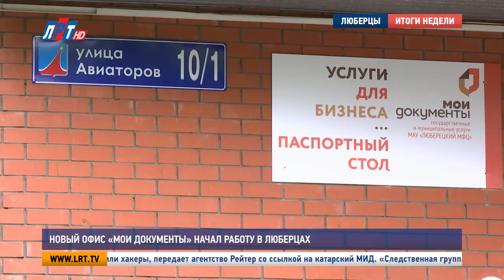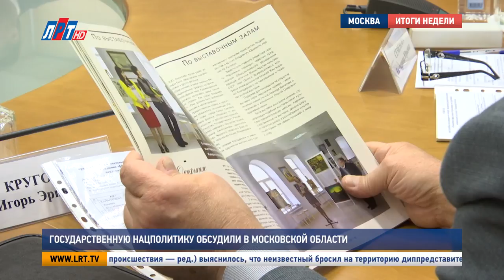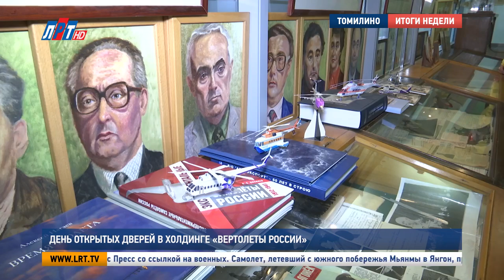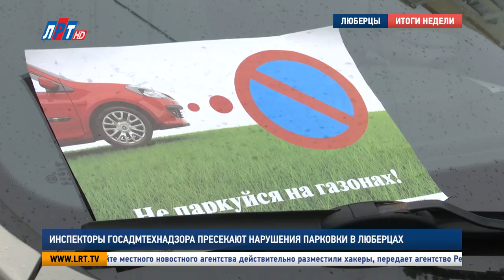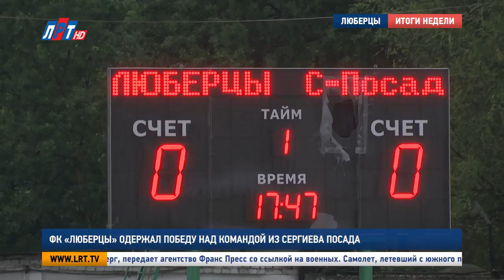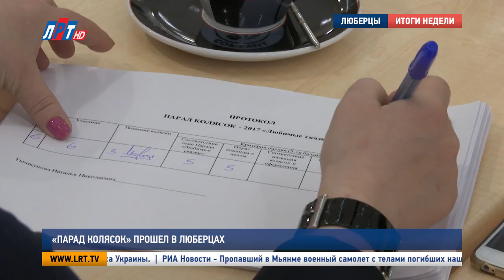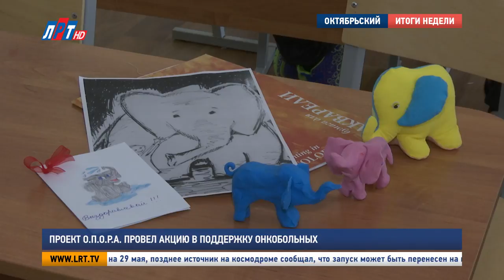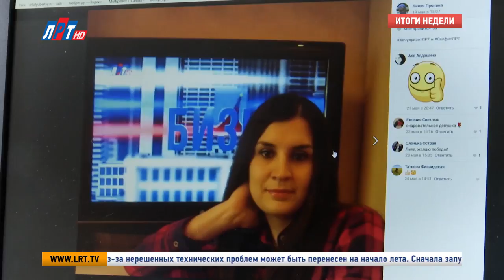Итоги недели от 10 июня 2017 года